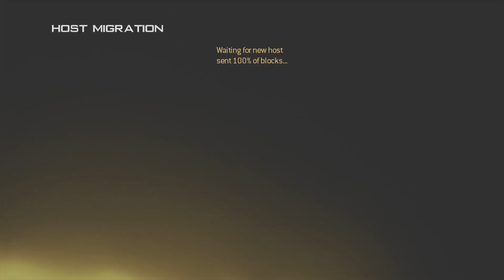MW2 - Invasion Ground War Domination Nuke (32-4) Live Commentary #307 - Tac Insertion Trial [2021]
~ I had never tried using a Tac Insert when going for a Nuke, but it turns out I didn’t even need to respawn at all to get the Nuke run in!

Nuke streak starts at 0:30
Kills:
1. P90
2. P90
3. P90
4.  P90
5. Knife
6. P90
7. P90
8. P90
9. Harrier
10. Harrier
11. P90
12. Harrier
13. AC130
14. AC130
15. AC130
16. AC130
17. AC130
18. AC130
19. AC130
20. AC130
21. AC130
22. AC130
23. AC130
24. AC130
25. AC130